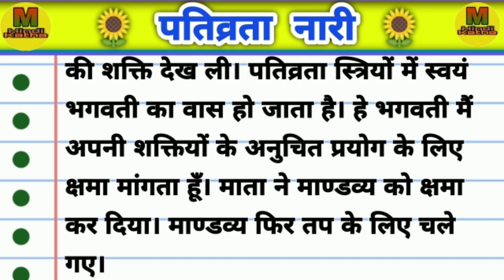🌻पतिव्रता नारी 🌻| एक पतिव्रता स्त्री की कहानी | hindi kahani | hindi prerak katha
Headset with mic

Realme narzo 50a

Boya mic

Music system

motivational story
Inspiration story
moral story
Hindi kahaniyan
Hindi story
Prerak prasang
Prerak katha
Prerak kahaniyan